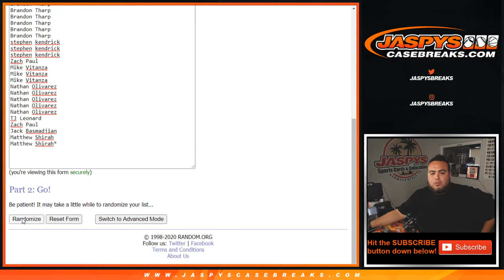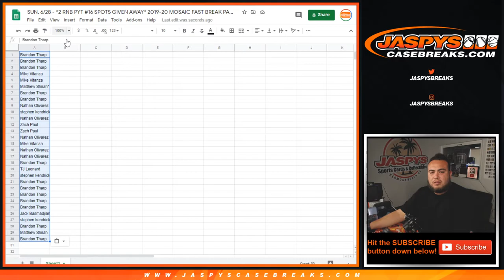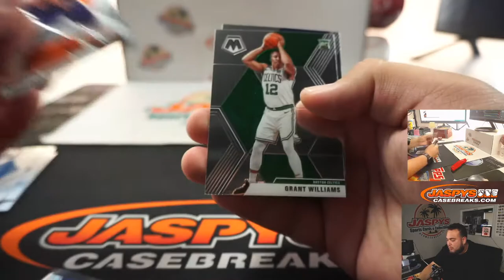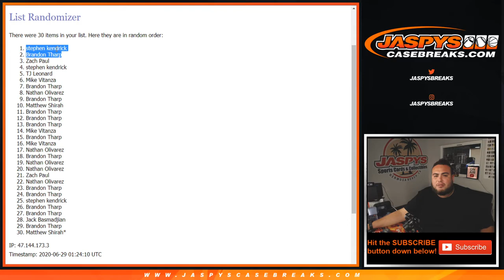SUN. 6/28 - *2 RNB PYT #16 SPOTS GIVEN AWAY* 2019-20 MOSAIC FAST BREAK PACK #3 *RT*